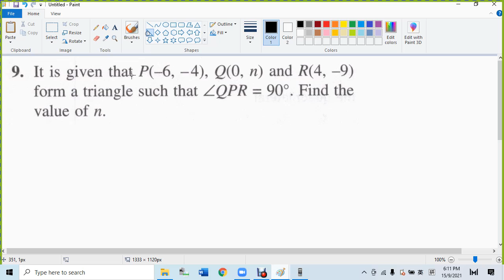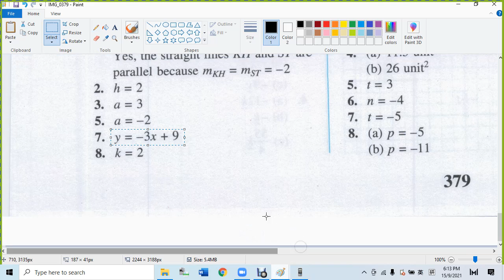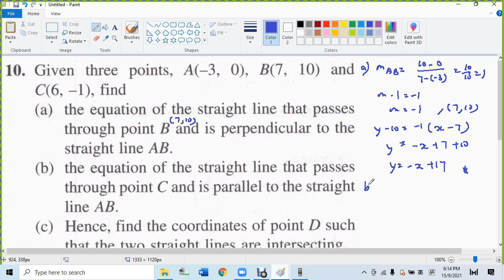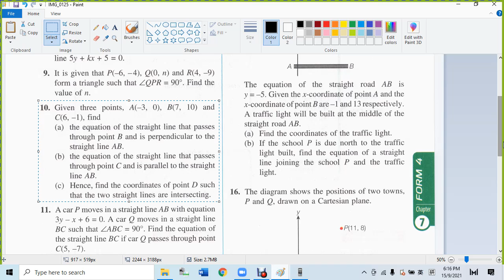F4 C7 Sasbadi Master Class Formative Practice 7.2 Q 7 9 10 11